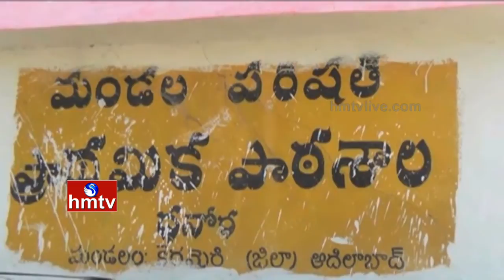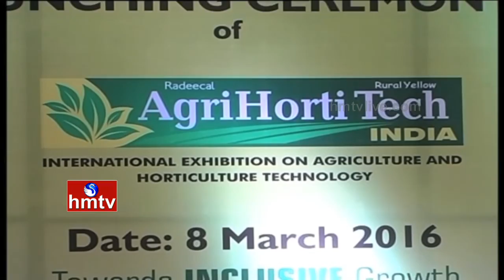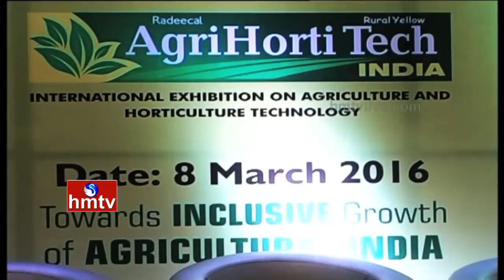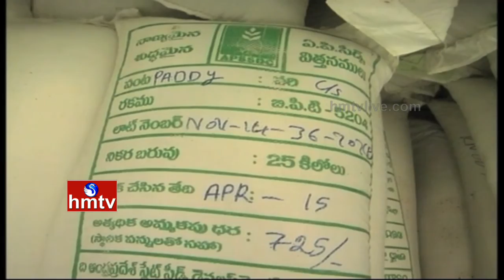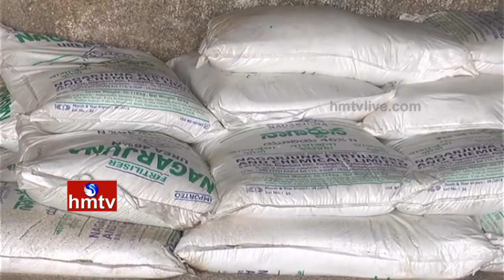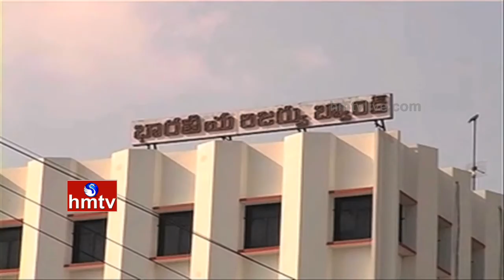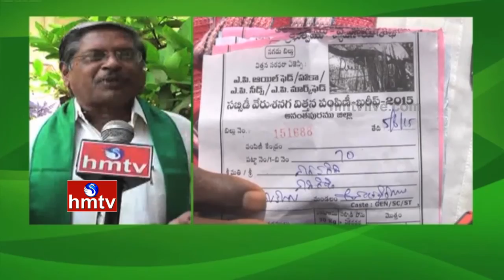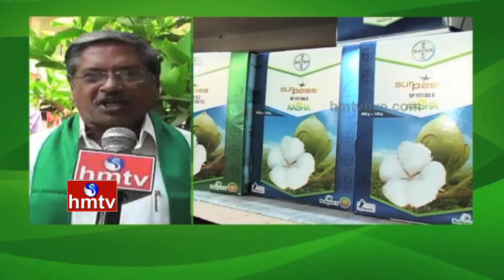Nela Talli | Apple Cultivation in Adilabad | AgriHorti Tech in Hyd | AP Agri Budget 2016-17 | HMTV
Watch Nela Talli Exclusive Agricultural program for farmers over tips and procedures of latest technology in Natural Farming which were tried practically by farmers. Nela Talli also explained how to develop and implement different kind of experiments in present farming.